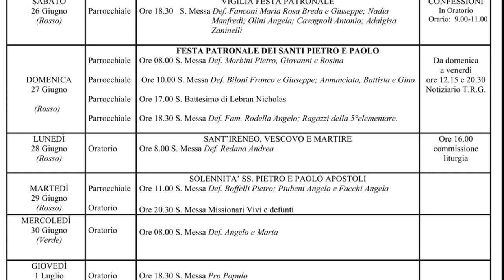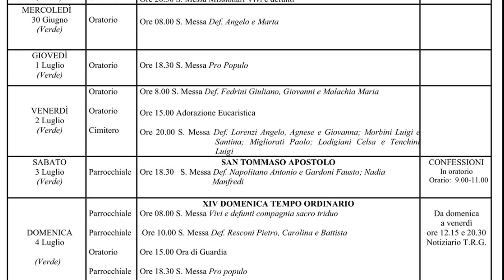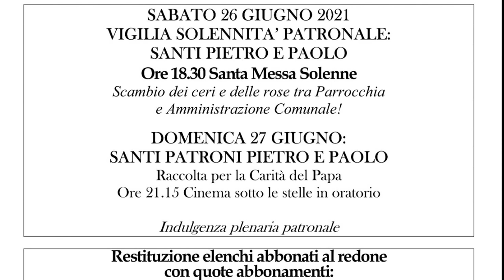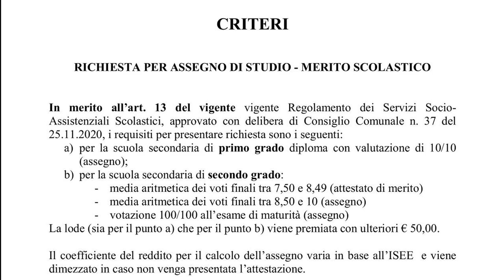TG DEL 27 GIUGNO 2021